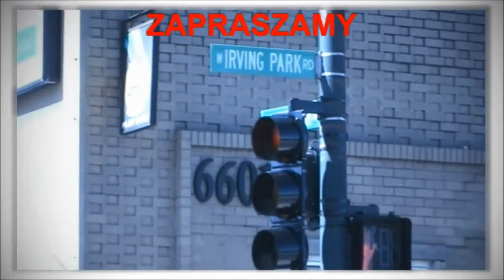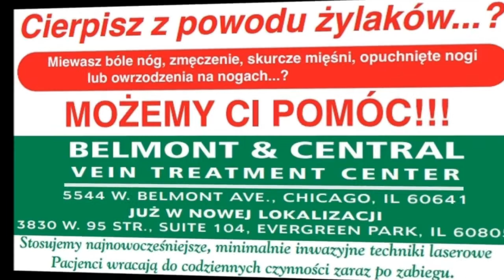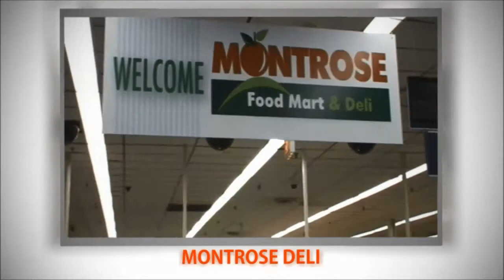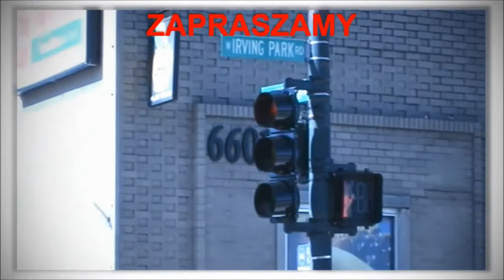Spodkania małżeńskie - cz.2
ARTV Chicago przedstawia relacje z Jezuickiego Ośrodka Milenium w Chicago z rekolekcji pt. "Spotkania Małżeńskie".
Rekolekcje prowadzone są przez pary małżeńskie które przeszły przez różnego rodzaju kryzysy małżeńskie i bardzo otwarcie i cieplo dzielą się swoimi doświadczeniami i poradami.